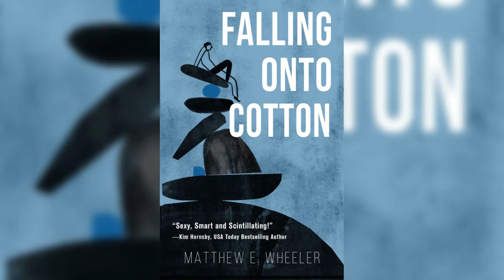Falling onto Cotton - A Trailer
At the end of the 1980s, two teens get caught up in a war for control of the Milwaukee Mob. "Falling onto Cotton will grab you by the throat and not let up until the last page…[A] gritty first book by a masterful author!”
–Kim Hornsby, USA Today bestselling author